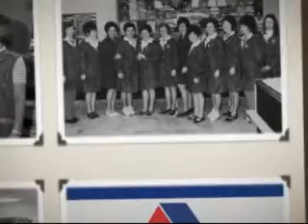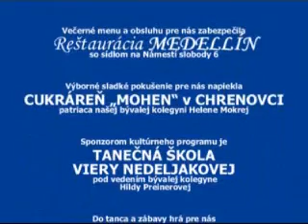Stretávka priorákov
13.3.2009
Kultúrny dom Necpaly, Prievidza